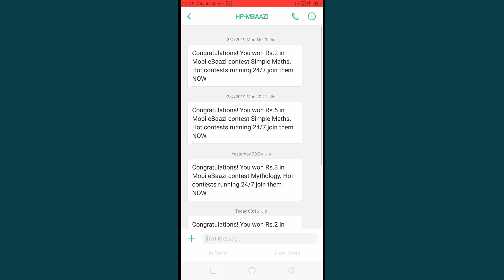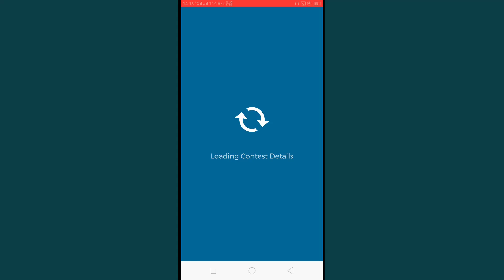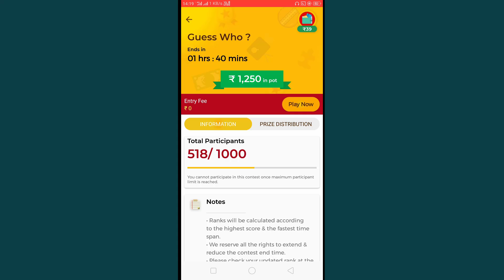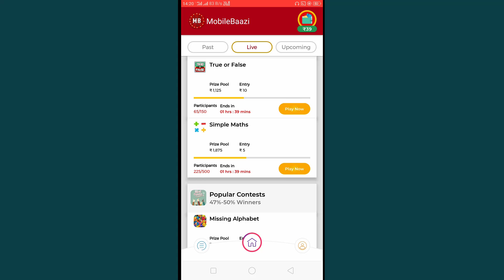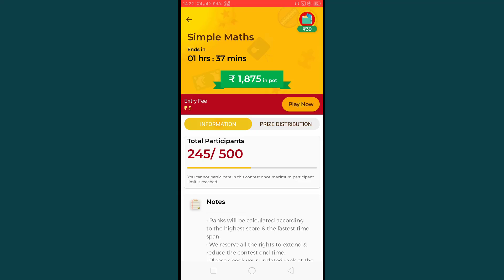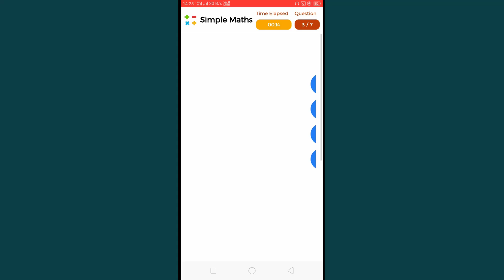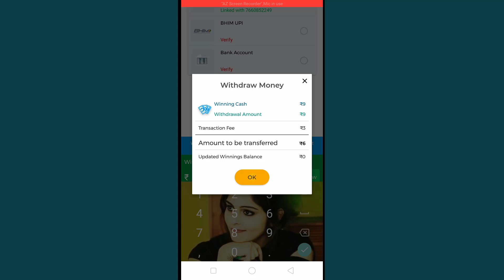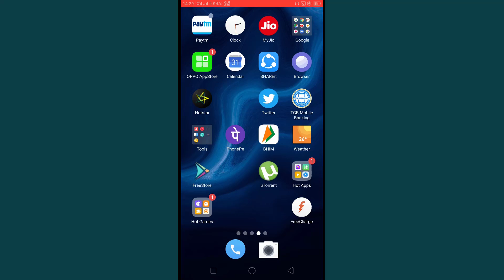how to earn free paytm cash from MobileBaazi App in telugu | మీ మొబైల్ ద్వారా సంపాదించడం నేర్చుకోండి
Query Solved:

How to earn real money from mobile in telugu
how to earn money from android mobile in telugu
earn real money from smartphone in telugu
how to earn free paytm cash in telugu
how to earn free money from mobile
How to earn Free paytm cash telugu
earn paytm cash from MobileBaazi app
how to earn money from online 2019
paytm cash giving apps telugu